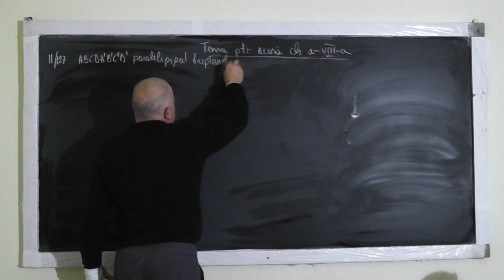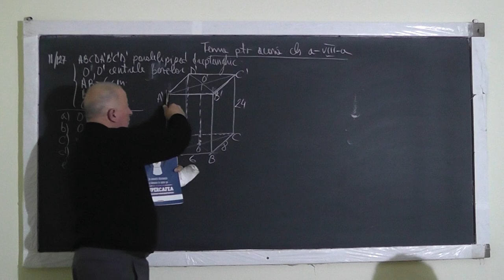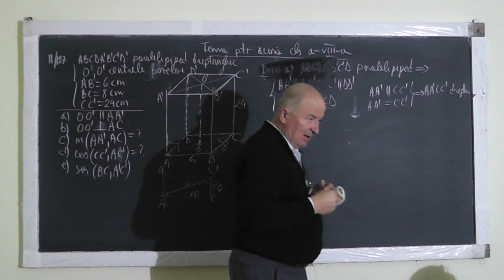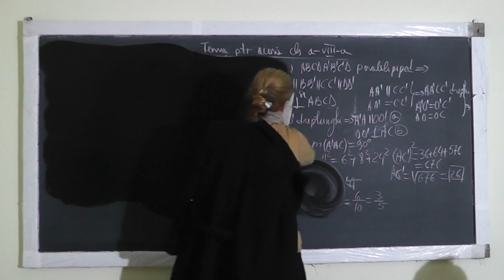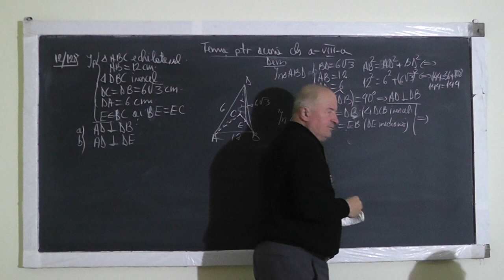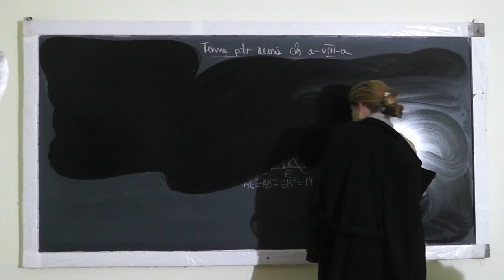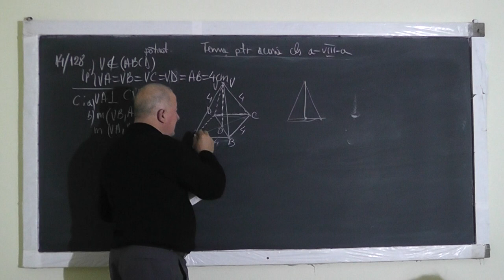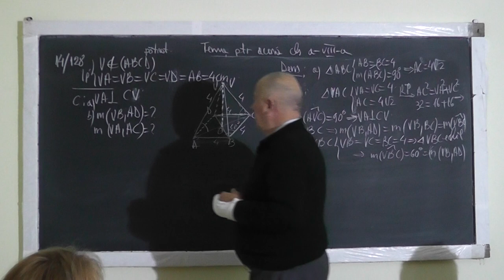1/2 Lectia 1125 Unghiul a 2 drepte in spatiu Paralelipiped, Piramida triunghiulara Tetraedru Clasa 8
Aceste lectii sunt sustinute de voi si daca va sunt utile, as aprecia un Like, Share, Comment - In aceasta lectie de matematica pe care o puteti vedea in direct si pe ne ocupam de tema pentru acasa la clasa a VIII-a la geometrie in spatiu. Din cuprins: Unghiul a 2 drepte in spatiu, Paralelipiped dreptunghic, Drepte paralele si perpendiculare, Functiile trigonometrice ale unor unghiuri, Piramida triunghiulara, Tetraedru regulat, Teorema lui Pitagora si reciproca ei.